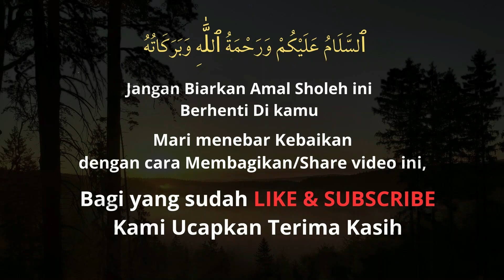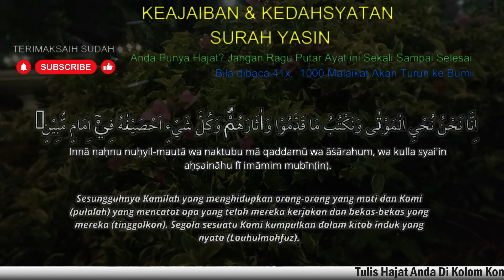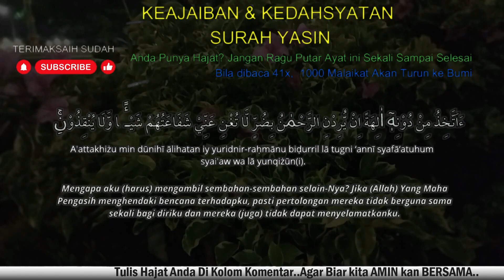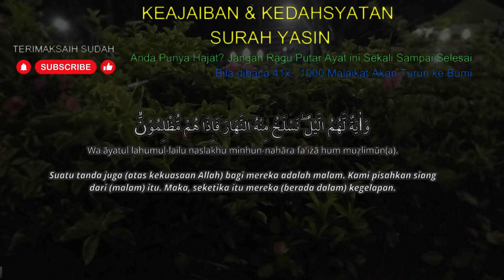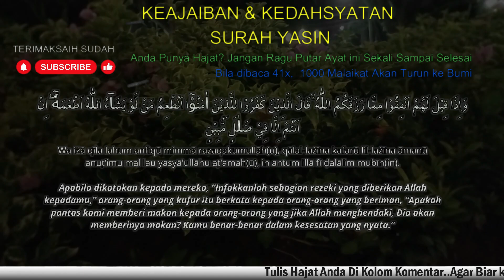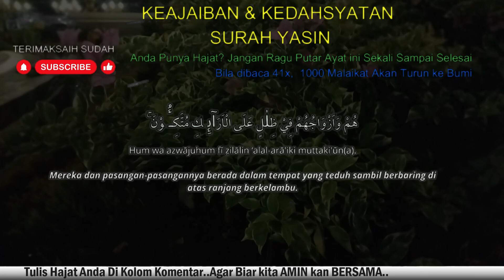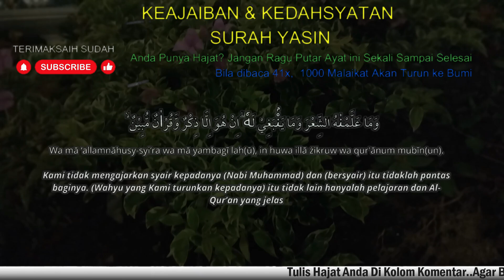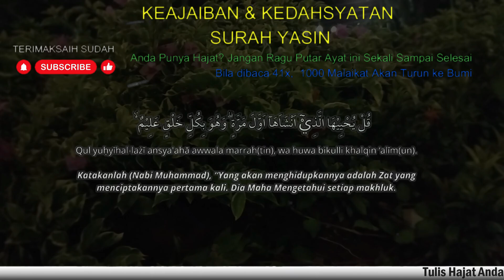ALHAMDULILLAH.. REJEKI DATANG DARI SEGALA ARAH, Surat Yasin Full Artinya